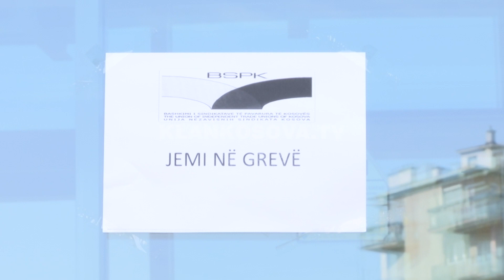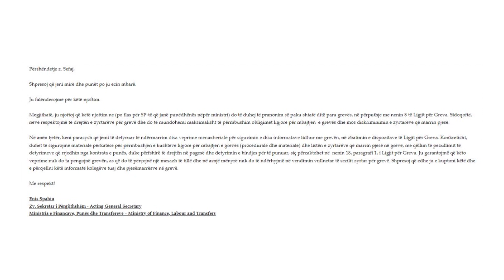Qeveria mund t’ua cungojë pagat grevistëve - 25.08.2022 - Klan Kosova